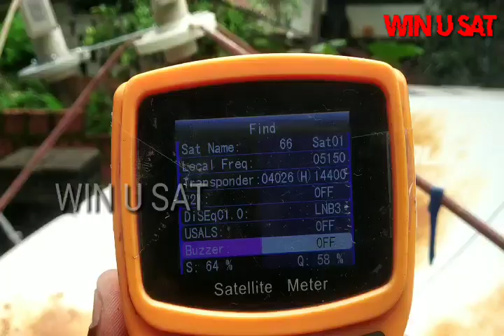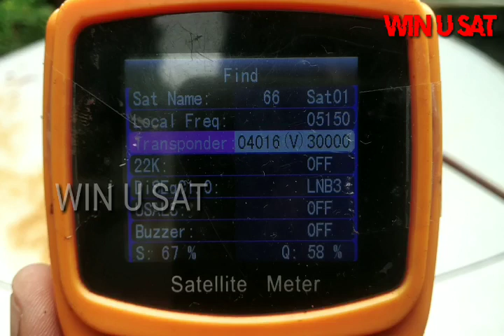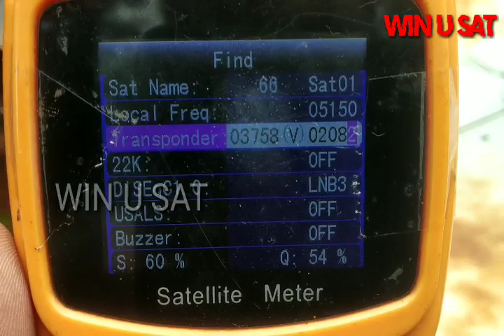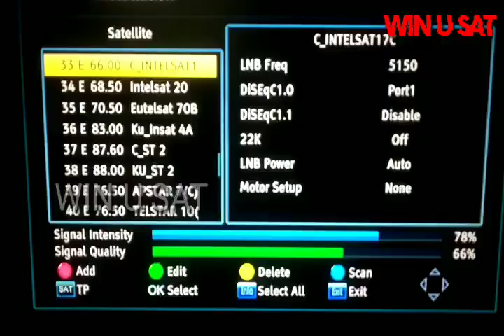INTELSAT 17 AT 66.0°E & CHINASAT 12 AT 87.5°E TRACKING 6 FEET DISH 13/6/2021